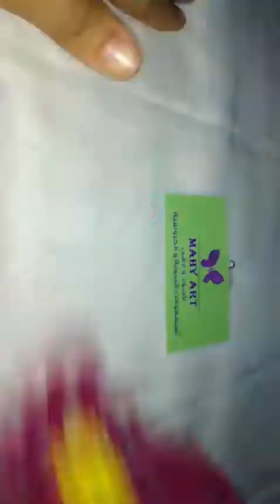كروشيه وحدة تباع الشمس وطريقة التشبيك وتنضيف الشغل